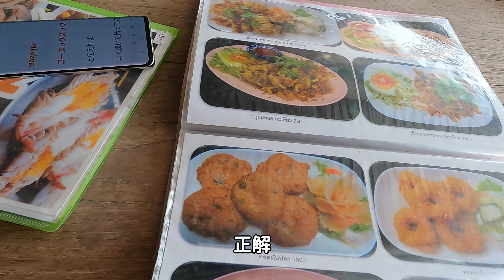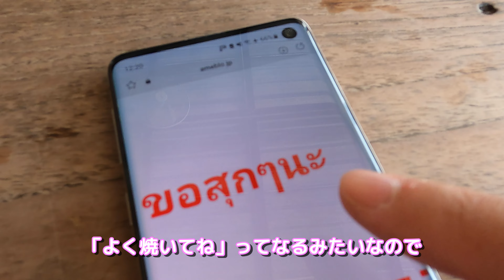【バーンマイリムナム】アユタヤで川エビ以上に美味しいものあった！【酒好き夫婦のバンコク旅行vlog14】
2023年1月、夫婦で6泊8日のバンコク旅行に行ってきました！

４日目の様子です。
アユタヤ観光日。ランチはアユタヤ名物の川エビを食べに「バーンマイリムナム」というお店に行ってきました。
川エビはもちろん美味しかったですが、それ以上に美味しかったのは・・・あぁ、また食べたい。

【福岡→スワンナプーム】タイ航空搭乗から両替まで【酒好き夫婦のバンコク旅行vlog1】
【ARL→BTS乗車】苦手な英語でラビットカード購入！【酒好き夫婦のバンコク旅行vlog2】
【バンコク・マリオット・ホテル・スクンビット】チェックインとお部屋紹介！夕食はfifty fifthでタイ料理！【酒好き夫婦のバンコク旅行vlog3】
【バミーコンセリー】大人気バミー老舗で激ウマ朝食！【酒好き夫婦のバンコク旅行vlog4】
【バンコク最強のパワースポット】エラワン廟お参りと楽しすぎる巨大スーパー【酒好き夫婦のバンコク旅行vlog5】
【公園でオオトカゲ探し】世界２番目のスタバ / ソンブーンでプーパッポンカリー / ルンピニ公園【酒好き夫婦のバンコク旅行vlog6】
【ランチは激ウマタイ料理！】ワットアルンとワットポー【酒好き夫婦のバンコク旅行vlog8】
【パッタイ発祥の店で夕食！】王宮とアイコンサイアム【酒好き夫婦のバンコク旅行vlog9】
【激安国鉄でアユタヤへ】切符の買い方や車内の様子をご紹介【酒好き夫婦のバンコク旅行vlog10】
【アユタヤ自転車の借り方】３つのレンタルポイントを徹底解説！【酒好き夫婦のバンコク旅行vlog11】
【ワット・マハタート】アユタヤの壮大な遺跡に感動！【酒好き夫婦のバンコク旅行vlog12】
【ワット・プラ・シーサンペット】アユタヤの壮大な遺跡に感動！②【酒好き夫婦のバンコク旅行vlog13】
【チップをねだる象さんかわいすぎ！】アユタヤで象乗り体験【酒好き夫婦のバンコク旅行vlog15】
【帰りはロットゥー！】ワット・ロカヤスタ【酒好き夫婦のバンコク旅行vlog16】
【MKゴールドレストラン】タイスキとホテルのルーフトップバーOctave【酒好き夫婦のバンコク旅行vlog17】
【ピンクガネーシャ行き方】ソンテウと快適過ぎるバスに乗車【酒好き夫婦のバンコク旅行vlog18】
【ランチは激辛ガパオライス】ピンクガネーシャ観光【酒好き夫婦のバンコク旅行vlog19】
【気持ち悪いピカチュウたち】ピンクガネーシャ周辺のカオスな世界！【酒好き夫婦のバンコク旅行vlog20】

00:00 オープニング
00:23 お店の雰囲気
01:13 注文の仕方
02:42 川エビのすり身揚げ
03:33 パイナップルチャーハン
04:03 川エビ
04:56 エンディング